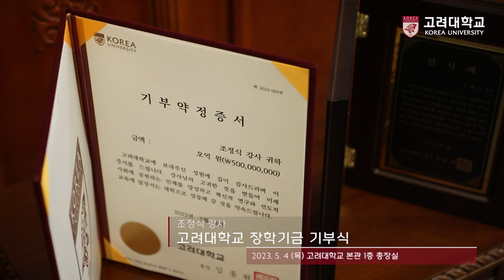[고려대학교 Korea University] 조정식 강사 장학기금 기부식